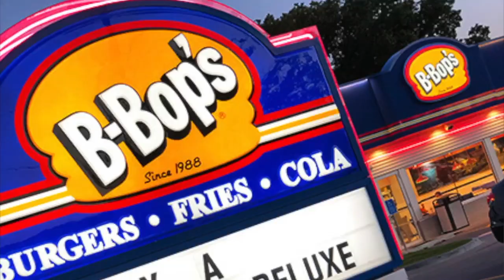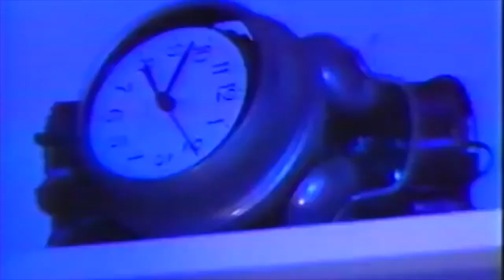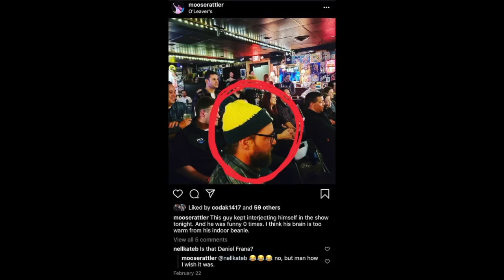Ask The 8 Ball Podcast - featuring Dante Powell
The best Podcast from the state of Iowa, allegedly.  Host Eric Marshall and Cody King are 2 Des Moines guys, talking about what's on their minds in an entertaining and comical way. This week, our guest is known as the Des Moines Kanye, he left the state of Louisiana for the big city feel of Des Moines, and he has the #1 comedy album on iTunes "The Squirels Get Fat"... Dante Powell